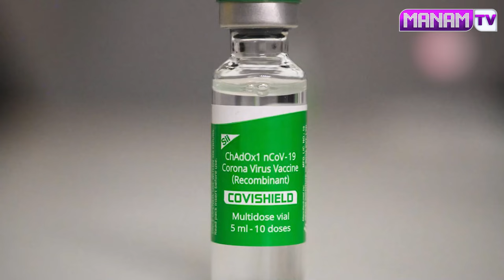కోవీషీల్డ్ వ్యాక్సిన్ వేసుకున్నారా ? భారీగా సైడ్ ఎఫెక్ట్స్ | Dr. Shaguftha Covishield Vaccine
Watch ► కోవీషీల్డ్ వ్యాక్సిన్ వేసుకున్నారా ? భారీగా సైడ్ ఎఫెక్ట్స్ | Dr. Shaguftha Covishield Vaccine